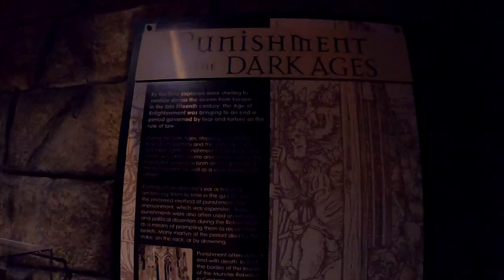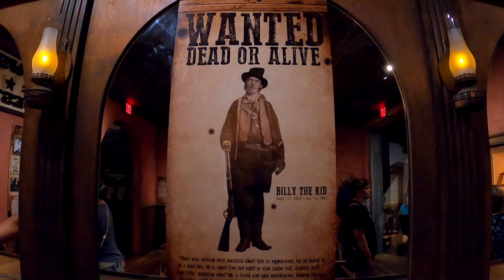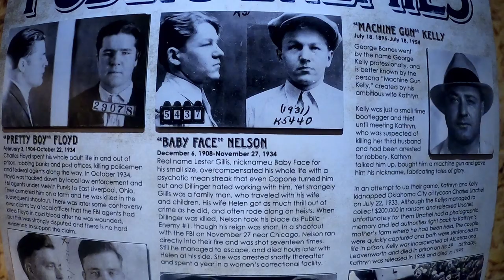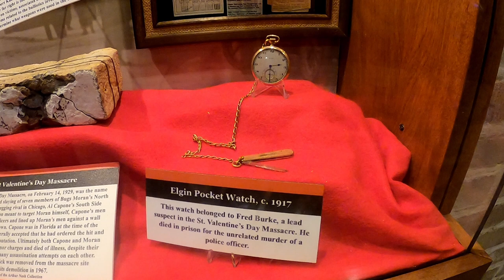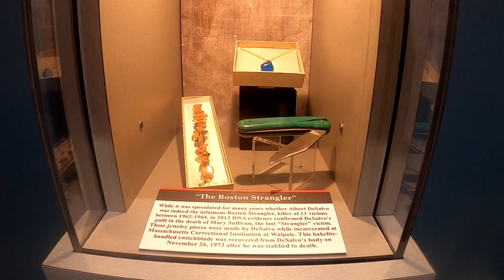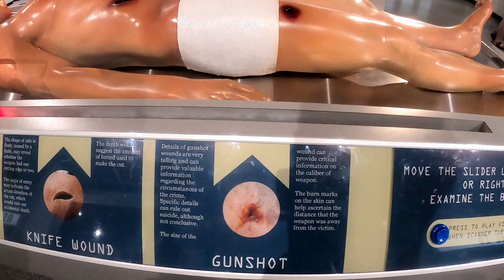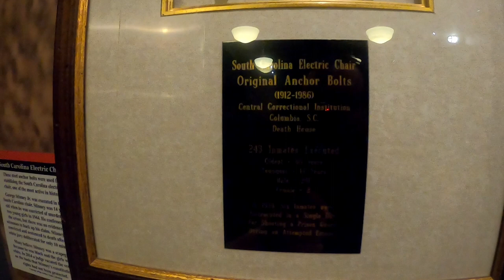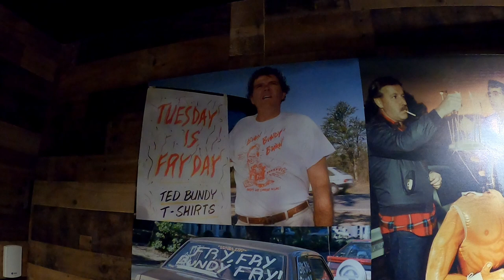Ted Bundy's Beetle: Exploring the Alcatraz East Crime Museum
Hey you guys, Chet the Dream Poet here. Come anchor down for another video today as we explore the infamous history of some of the United States most prolific serial killers here in none other than Pigeon Forge, TN. From Gacy to Bundy this museum has everything! Anchor Down!